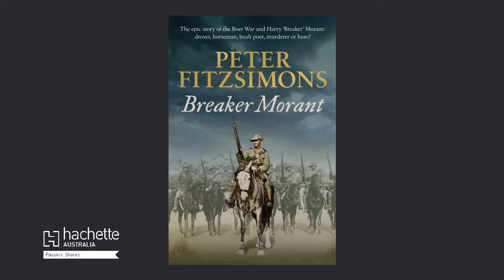Peter Fitzsimons - Booklover Message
Peter Fitzsimons introduces his new book, Breaker Morant - the epic story of the Boer War and Harry 'Breaker' Morant: drover, horseman, bush poet - murderer or hero?